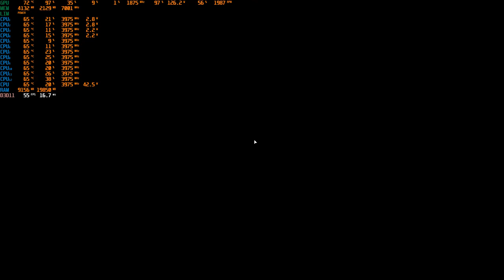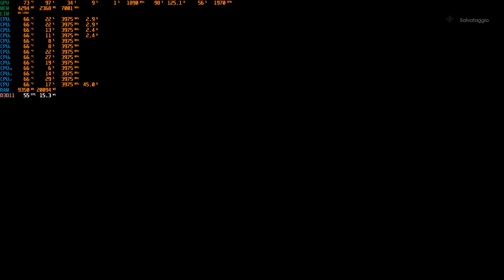BENCHMARK SAINTS ROW |1660 SUPER GRAFICA ULTRA| 1080p GAMEPLAY ITA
Benchmark del nuovo gioco SAINTS ROW con la 1660 super e vi dico solo che ci potete giocare!!

PC:
MOBO: B450 GAMING PLUS
CPU: R5 3600
GPU: 1660 SUPER
RAM: 16 GB
CASE: 4000D AIRFLOW CASE CORSAIR

VIDEO TUTORIAL
               GAMES---TECH---MICROSOFT